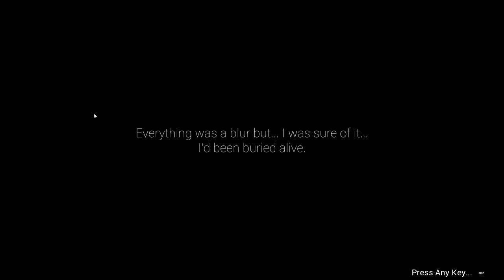We're Baaaack | Die Young | Lets Play | Season 2 | Episode 1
We're Back | Die Young | Lets Play | Season 2| Episode 1
DIE YOUNG is an open world, dynamic exploration-survival experience presented in first-person perspective.
The game is currently under intense development by Indiegala's internal dev team.
As a young girl, you find yourself
trapped on a dazzling yet mysterious island on the Mediterranean Sea, inhabited by an enigmatic rural community. You have no knowledge of who kidnapped you or why.
The ultimate goal is to find a way to escape.
Your only weapons: your physical skills.
Run, jump, climb and leave your enemies behind.
Explore the island and find out more about its suspicious dwellers, ancient ruins,
dark mines and caves.
Search for water, items and equipment that can help you survive the nightmare.
Uncover the awful truth behind the quiet, bucolic life of the island.
GENERE: Open-World Survival
PLATFORMS: PC, PS4, Xbox One
RELEASE DATE: 2017
Full Credit to - Indigala s.r.l

My Friends YouTube Channels:
Intro Music
Funeral March of a Marionette
David_B_Jolley

Outro Music
Memories